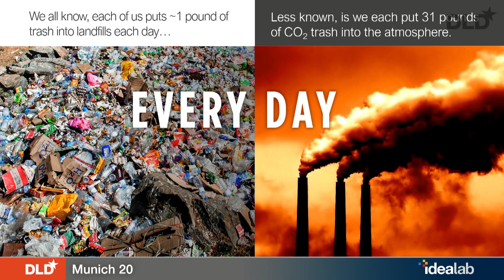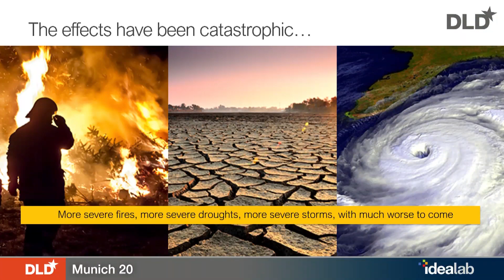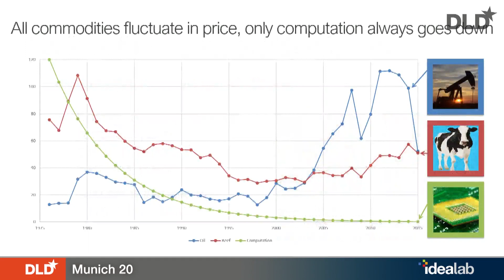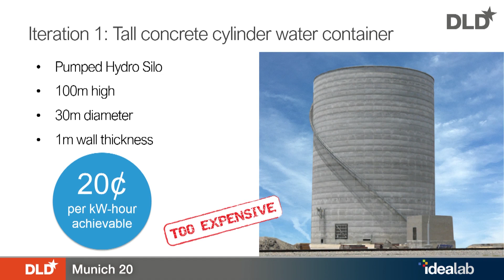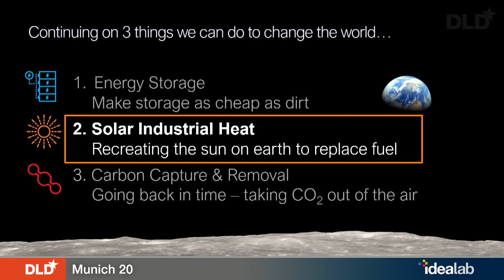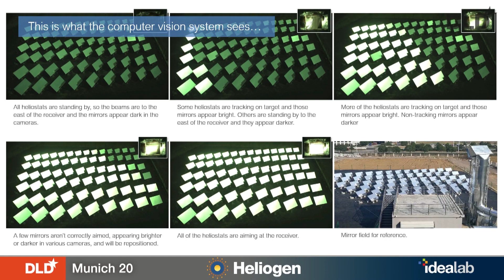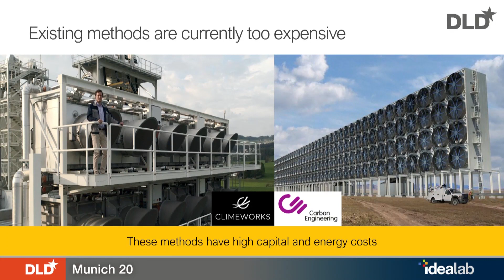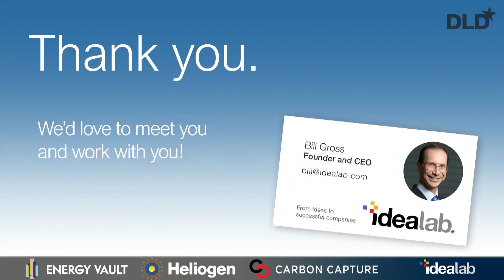Saving Climate Change With Tech (Bill Gross) | DLD Munich 20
Speaker:
Bill Gross, Founder & Chairman, Idealab